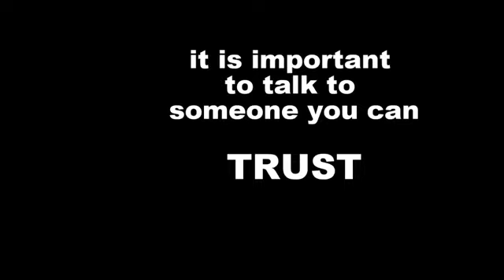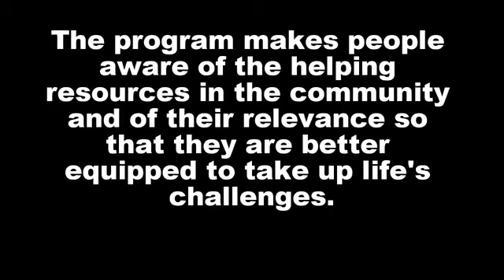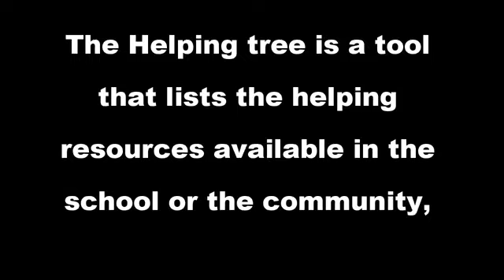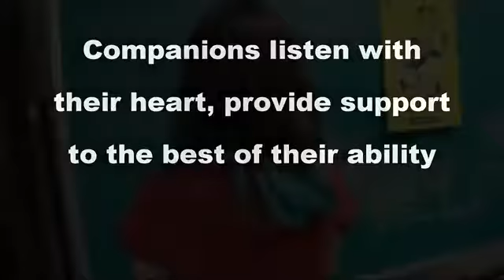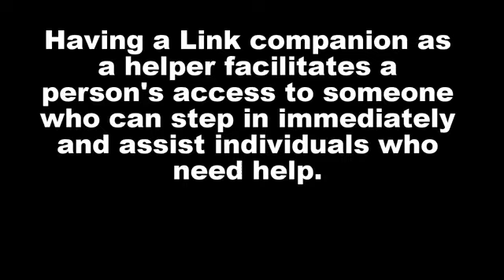THE LINK PROGRAM